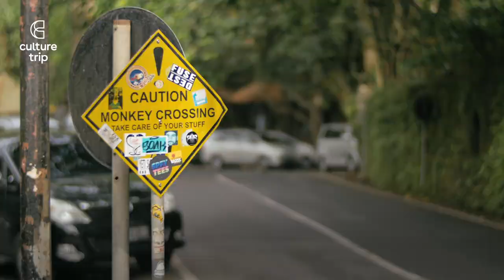The Sacred Meanings of Balinese Masks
Balinese masks provide homes for spiritual and transcendental energies to dwell in, and are therefore very important in Balinese culture. Many are used in sacred rituals, and even have ceremonies dedicated to their powers.